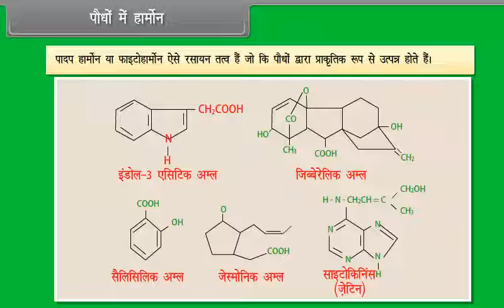पौधों में हार्मोन | Hormones in Plants